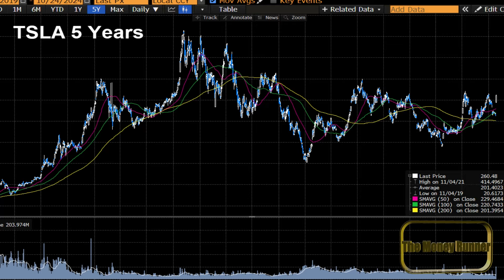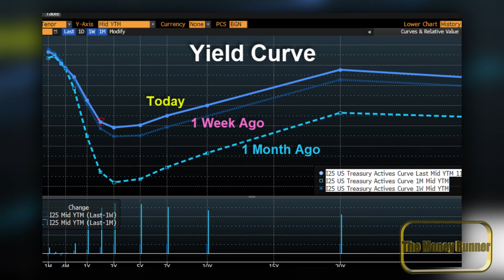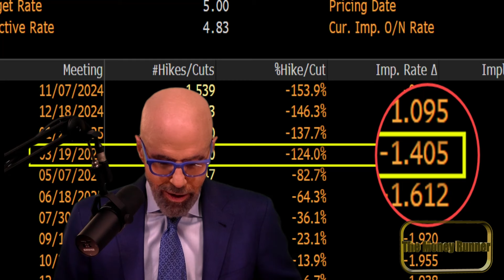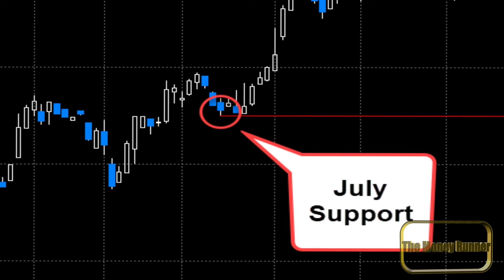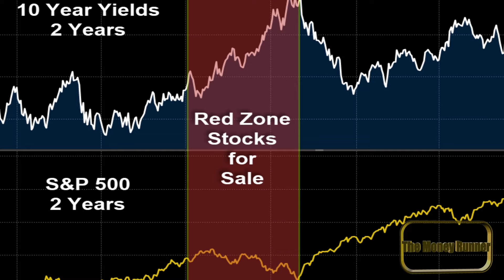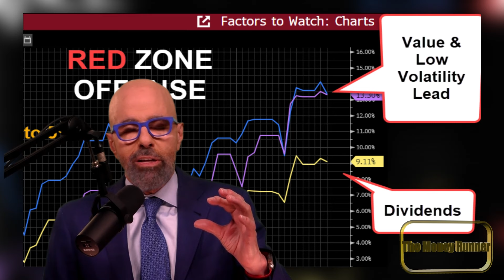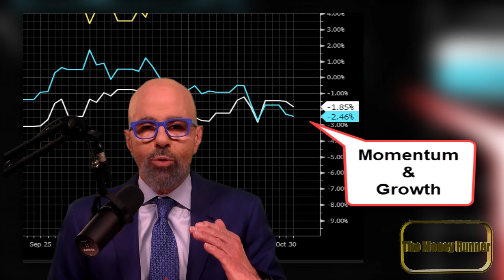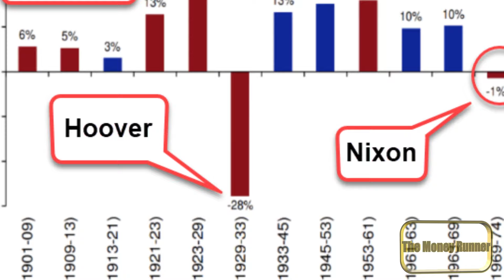Red Zone Playbook: My Tough Day with Newmont and Tesla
Money Runner, host David Nelson, CFA, dives into a volatile day in the markets, discussing his experiences with two major stocks: Newmont Mining and Tesla. Hit from both sides being long Newmont and not owning Tesla made for a bad day. "That's the world we live in as an on the line portfolio manager." You have days like this. We all do." David also explores the broader market environment, including interest rates, geopolitical events, and the upcoming election. He shares insights on how these factors shape investment strategies and why rising interest rates may force us to pull out the Red Zone Playbook.